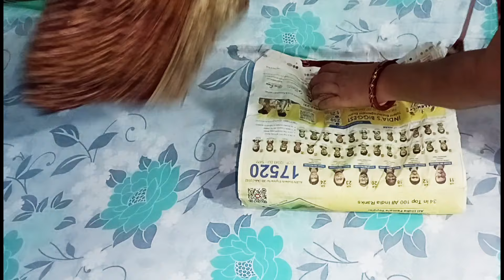एक चम्मच से ढेर सारा कपड़े आयरन करने का सबसे अच्छा तरीका देखकर चौंक जाओगे kitchen tips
सालों साल चलने वाला इस टिप्स को एक बार जरूर आजमा के देखना II kitchen Tips

✅🌞सुबह 5:00 बजे से ही मैंने शुरू कर दी अपनी पूरे घर की deep क्लीनिंग रूटीन II home deep cleaning

✅My Small Home Tour🏕 2 Bhk Home Tour II Middle Class Family Home Tour

✅Amazon Home Decor Haul 2020 II Home decor in Budget II Home Decor Items Unboxing

✅Online grocery shopping review II Daily home cleaning routin

✅Indian mom IFTAR routine II Indian morning kitchen cleaning routine

✅How To Organise SMALL Fridge II Fridge Tour II indian fridge organization

✅Indian mom morning to afternoon routine

✅How to clean your fridge😍 Indian mom daily home cleaning routine II Speedy cleaning

✅🌻Indian mom early morning to night routine II daily home cleaning routine

✅😍Bedroom deep cleaning II bedroom organization II bed- box organization

✅Indian mom morning to night routine II kitchen organization Ideas

✅😍Kitchen organization Ideas under 250💃Kitchen tour

✅Daily home cleaning routine II Morning to afternoon routine

✅Evening to night routine,Night time kitchen cleaning routine

✅देखिए YouTube का first payment से मैंने क्या खरीदा है💃morning kitchen cleaning routin

✅My wedding sarees collection 2024

✅Home Tour  2 bhk home tour

✅How do I manage my House

✅Scooty chalana sikhiye SIRF 5 Minutes main

 ✅Kolkata Hatibagan Street Shopping

✅Meri Eid ki Tiyari Eid ki shopping hule

 ✅मुजे इस्से समस्य होति है हम क्या करे

✅My daily morning cleaning routine

✅New Market Kolkata street shopping

✅Winter special dinner menu

✅Indian kitchen deep cleaning routine